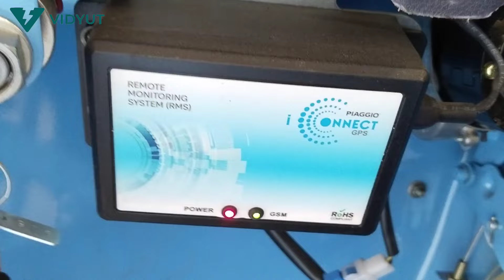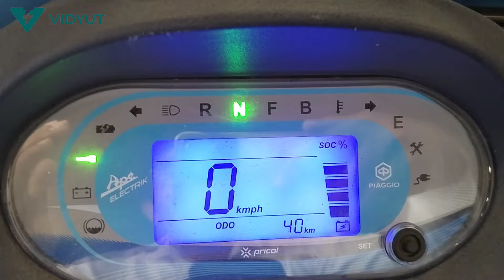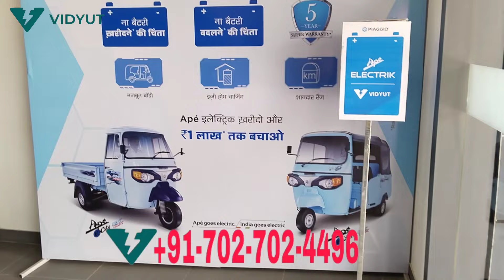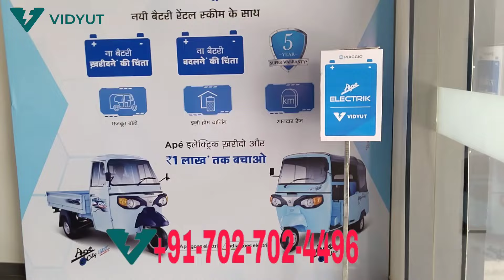Piaggio Ape E सिटी कम किस्तों मैं अपना बनाए | Price | Specifications | Vidyuttech | Motor Explain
Piaggio Ape E City Fx Max Electric Auto Review | Price | Specifications | Vidyuttech | Motor Explain

in this video we will discuss Piaggio Ape E City FX Max electric Rickshaw this Rickshaw Come with Max Range 145+ The Charging Time is 3:45 hours the price of the vehicle cut down buy in easy rental plan From Vidyuttech Finance

Are you ready to be part of the electric revolution?

"Piaggio Ape E City Fx Max 2024 | Piaggio X Vidyut | Low Emi Downpayment Offer

Join us as we delve into the innovative features of the Piaggio Ape E City Fx Max Electric rickshaw and the groundbreaking financing options offered by Vidyut. With a charging time of less than 4 hours and a reduced price through easy battery rental plans, this EV promises affordability and convenience.

Backed by Piaggio's renowned reliability and excellent aftersales support, you can trust in the longevity of your investment. Experience unbeatable low rates, with Vidyut, as we pave the way for the electric revolution in commercial EV ownership.

"Join us now and become a pivotal part of the movement shaping the future of transportation with Vidyut with their unbeatable offer and services!

💰 Guaranteed Resale Value: Say goodbye to uncertainty! Experience the confidence of Vidyut's guaranteed resale value, ensuring your investment remains valuable and future-proof.

🔋 Free Battery Replacement: Drive worry-free with Vidyut's commitment to cover the cost of battery replacement, keeping your EV on the road without breaking the bank. Are you ready to be part of the electric revolution? Don't miss out on this eye-opening journey.

Piaggio ape e city fx max review
Vidyuttech
Vidyut Finance